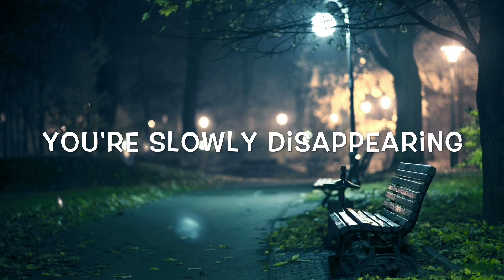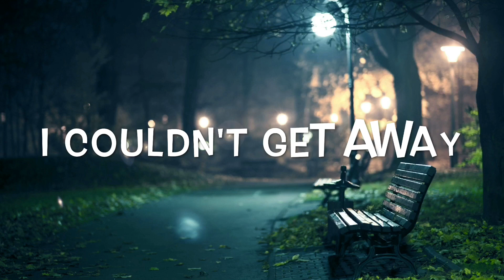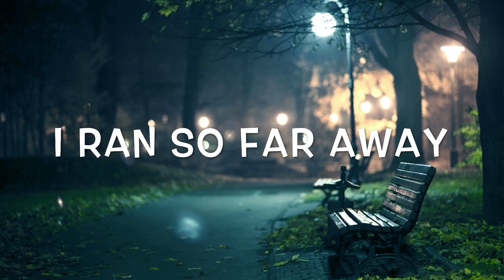Hidden Citizens - I Ran Lyrics | Sofie Dossi Quarter Final Song AGT